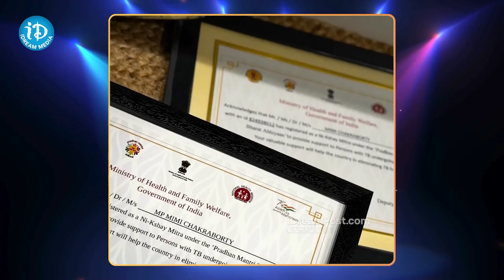టీబీ రోగులకు అండగా మహిళా ఎంపీ | MP Mimi Chakraborty | iDream Kamareddy